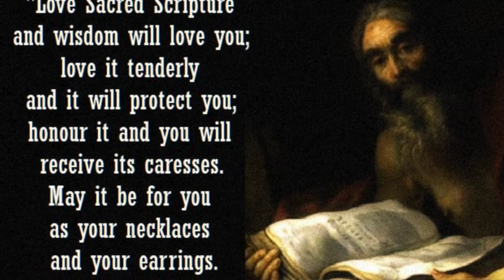VI. Love Does Not Seek Its Own Interest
FR. JUSTIN MARIA CINNANTE, OCARM, WILL CONDUCT A SHORT REFLECTIVE SERIES ON LOVE AS IN 1 CORINTHIANS CHAPTER 13 VERSES.  KNOW LOVE AND CONFORM TO LOVE!

Love is does not seek its own interests...

JOHNLEAPS.COM